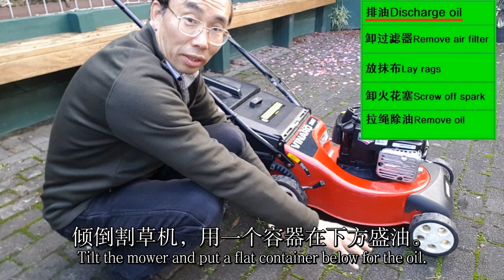家用汽油割草机(13)[不能启动?启动困难?启动后熄火?-2]润滑油加注太多解决技巧Solutions to lawn mower lubricant oil overfill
Jeff五十加Vlog专注家居生活与DIY技法。Jeff 50+Vlog focus on home life and DIY hacks.

申明：本视频作者与视频中所用商品生产商和销售商无任何商业合作与个人利益关系。